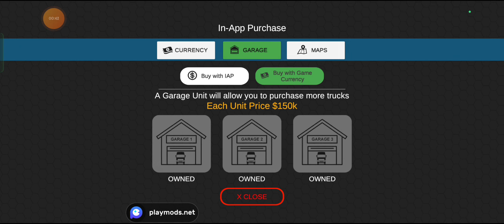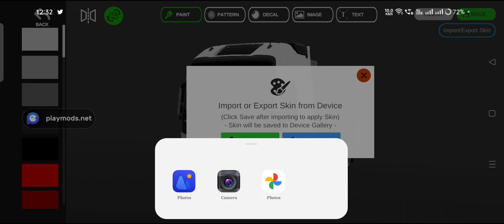universal truck simuletor new white look modified truck driving skill 2023 new update versions H 114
construction simulator 3 cargo transport type vehicle rank 4,
construction simulator 3 lite gameplay part 4,